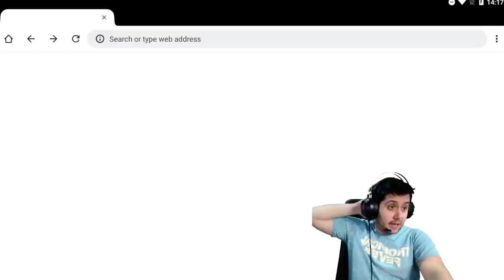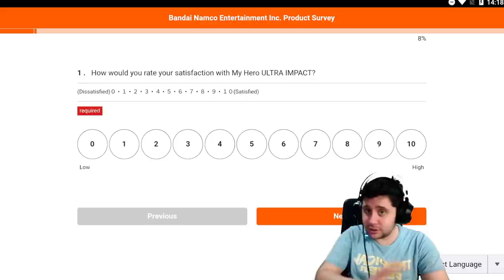Esto no puede seguir así